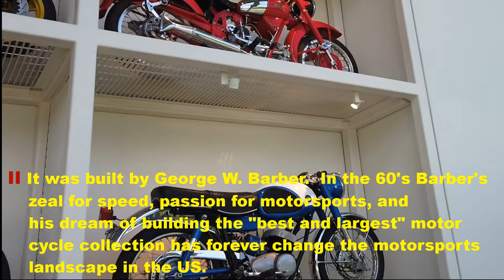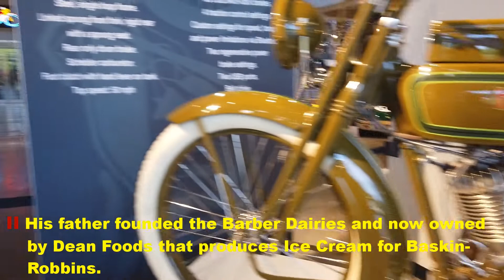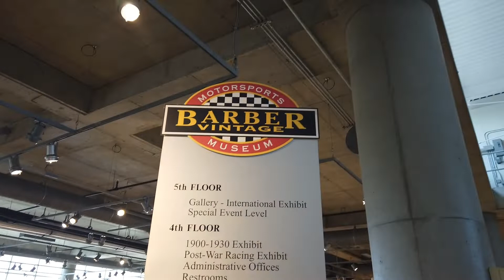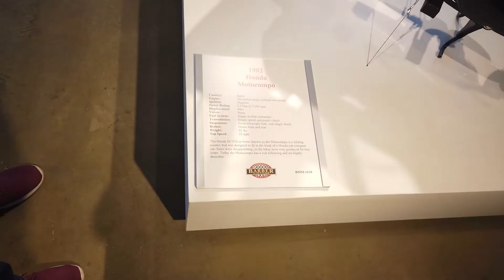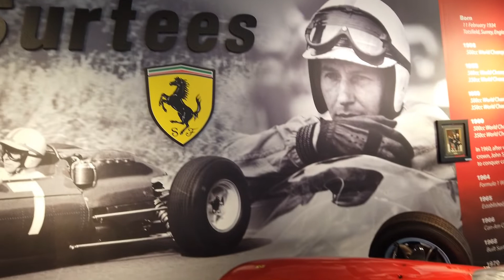Motorcycle Heaven - Barber Vintage Motorsports Museum - Alabama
George Barber had a serious interest in vintage motorcycles and recognized that there was no museum that reflects the history of motorcycles around the world. He wanted to preserve motorcycle history in the United States in a way that represents an international aspect and to supply examples of motorcycles that until then could only have been seen in books and magazines.